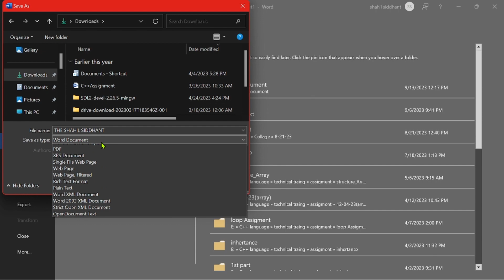Convert Word to pdf Format In 1 Sec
In this comprehensive tutorial, we'll show you how to effortlessly convert Word documents to PDF format. Whether you're a student, professional, or just someone who needs to share documents in a universally compatible format, this step-by-step guide will make the process easy and hassle-free.

🔥 Key Highlights:

Introduction to Word to PDF conversion.
Using popular online tools for quick conversions.
In-depth walkthrough of Microsoft Word's built-in PDF conversion feature.
Tips and tricks to ensure your PDFs look professional and polished.
Troubleshooting common issues during the conversion process.